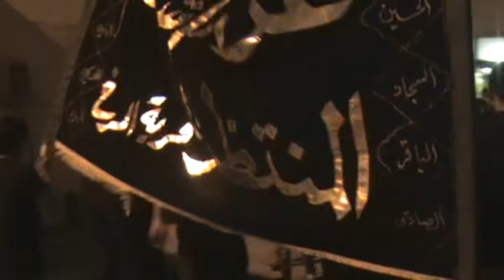الرادودين محمد فاضل فتيل و السيد حسين محمود -2- ليلة سابع 1437 - عزاء المنتظر عج - المرخ